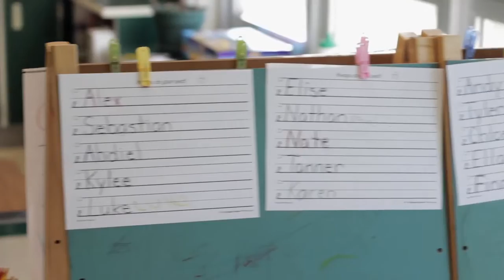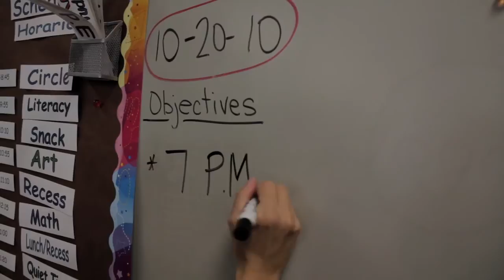Jen Vennon Climbing 7PM Show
DPMCLIMBING is now DPMCLIMBINGVIDEOS.com - bookmark our new URL (updated 2022). Prana ambassador Jen Vennon makes an ascent of Rifle, Colorado's 7pm Show (14a). See more climbing and bouldering videos along with news, gear reviews and blogs from the world's top climbing athletes